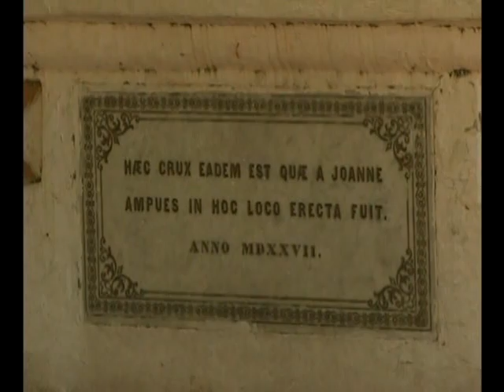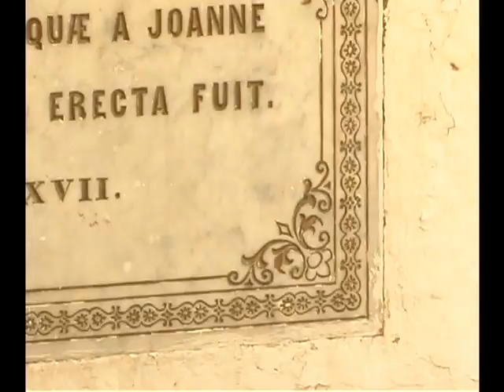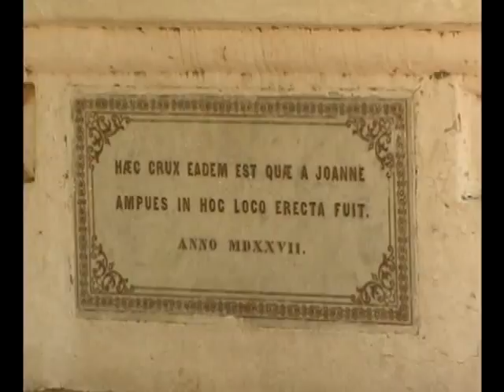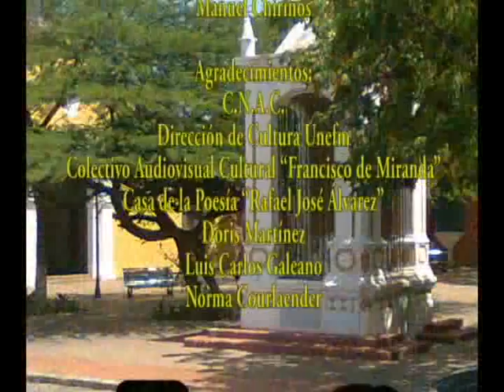"De la Cruz a la Iglesia" [TEC - Manuel Chirinos]